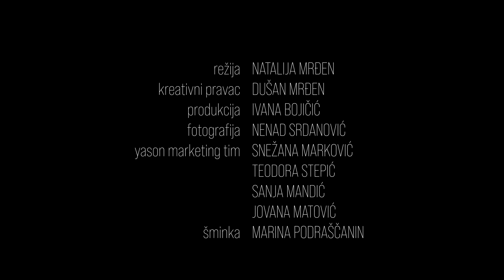TRAGOVI KOJI MENJAJU SVET / WORLD-CHANGING FOOTPRINTS | Short Documentary Film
Nastavljajući tradiciju inovacija, inspirativnih editorijala i predstavljanja vrhunskih proizvoda iz sveta optometrije, audiologije, mode i tehnologije ponosno najavljujemo drugo izdanje kompanijskog časopisa.
Yason časopis obuhvata kolekciju naših uspeha u prethodnoj godini, dok su u fokusu inovacije u pogledu slušnih aparata, naočara, kao i autentični editorijali kreirani u saradnji sa partnerima koji su deo naše kompanije već dugi niz godina.

Naslovnu stranu novog izdanja krasi naša dugogodišnja saradnica Jasmina Aleksandrov. Njena aktivna posvećenost očuvanju životne sredine, ljubav prema sportu i životinjama savršeno se uklapa sa vrednostima kompanije Yason. Sa ponosom Jasminu stavljamo u prvi plan i diskutujemo sa njom o snovima, uspesima i planovima za budućnost u našem prvom snimljenom dokumentarcu.

Upoznajte se s revolucionarnim tehnološkim rešenjima koja donose svetski poznati brendovi kompanija sa kojima aktivno poslujemo i nastavljamo da gradimo priču. Otkrijte kako Yason kao lider oblikuje budućnost optike i audiologije na našem tržištu. Saznajte korisne informacije o slušnim aparatima, naočarama, sočivima kao i modnim trendovima koji u obeležili 2023. godinu.

Yason časopis biće ekskluzivno dostupan u svim našim maloprodajnim objektima u Novom Sadu i Beogradu. Ostajemo i dalje vaš partner u putovanju ka optimalnom sluhu i vidu.

Dokumentarac i editorijal TRAGOVI KOJI MENJAJU SVET napravljen je u Novembru 2023. godine

Kreativni direktor / Dušan Mrđen
Fotografija / Nenad Srdanović
Dokumentarac / Natalija Mrđen
Producentkinja / Ivana Bojičić
Izvršna producentkinja / Snežana Marković
Yason kreativni tim /  Sanja Mandić, Teodora Stepić
Odeća / BOSS
Stajling / Movem Fashion
Make-up / Marina Podraščanin
Cveće / Cvećara Botanika

Jasmina nosi naočare VE2264, VE4459, VE4454, VE4455U, EA2151 , EA2150, RB2201, PS 02ZSU